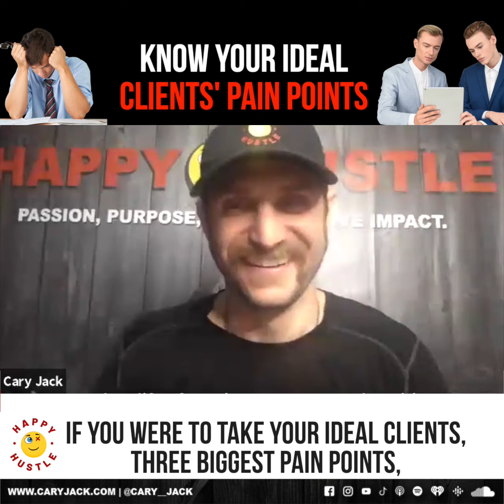Know Your Ideal Clients Pain Points - The Happy Hustle Episode with Ryan Niddel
Many entrepreneurs or small business owners get carried away with doing many manual tasks that are, maybe, necessary for the smooth running of their business yet consume much of their time than doing the things that drive growth, innovation, and profit.

In this episode of the Happy Hustle Podcast, my man, Ryan Niddel dropped about 25+ tech tools and systems to automate your life and leverage your time most effectively! This is one of the most epic masterclasses and I'm sharing this with all the Happy Hustlers out there for FREE.

Ryan is a Business Growth Specialist, Founder of The Niddel Group, a leading management consultant, and business development specialist. He is also the host of iTunes Top 20 Podcast, 15 Minutes to Freedom.

Ryan's specialized niche consists of optimizing growth across four dimensions: marketing, operations, sales, and services. His efforts to date resulted in significant increases to hundreds of clients’ bottom lines across over 30 industries worldwide.

Are you ready to level up your business?

And if you would like to get more quality sleep every night, make sure you’re getting enough MAGNESIUM.

Simply take two capsules of Magnesium Breakthrough by BiOptimizers before you go to bed and you’ll be amazed by how much better you sleep. This is one of my go-to supplements for reducing cortisol (stress hormone) and increasing my deep relaxation.

Connect with Bart

Listen to Ryan's Podcast: 15 Minutes to Freedom

APPLY to JOIN the Happy Hustle Mastermind

Purchase The Journey: 10 Days To Become a Happy Hustler Online Course

About the Happy Hustle Podcast

The Happy Hustle Podcast aims to educate, inspire, and entertain you, while reminding you to enjoy the journey, not just the destination, as you Happy Hustle for a life of passion and purpose. From successful entrepreneurs to spiritual masters, it brings on an array of powerful guests to help you transform your dreams into a reality.